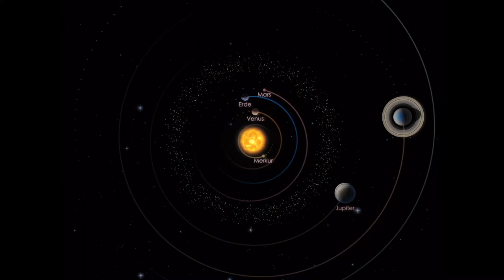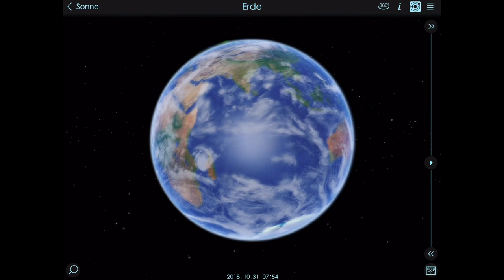Planeten im Oktober 2018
Begleitfilm zu meinem Blogartikel "Astronomie ohne Teleskop: Vorschau für Oktober 2018"